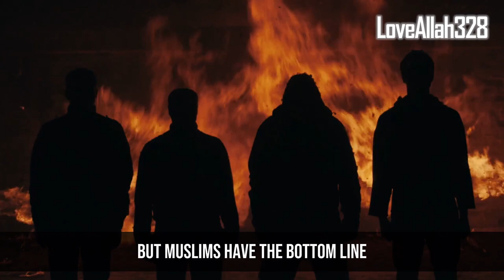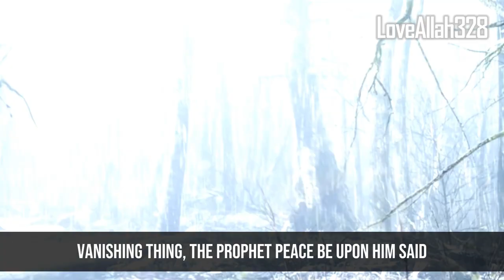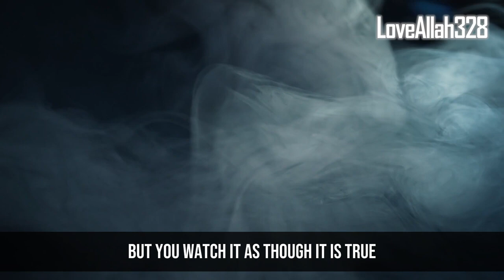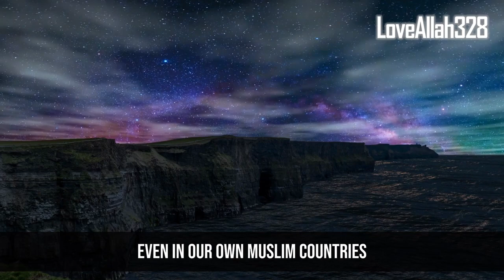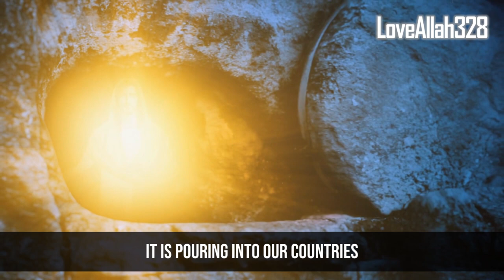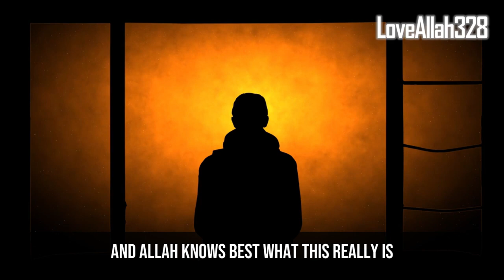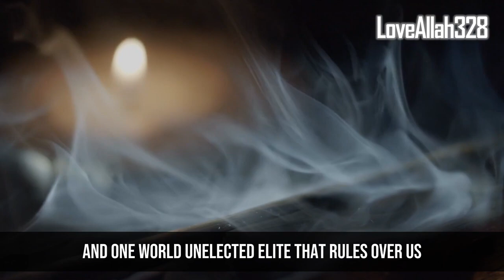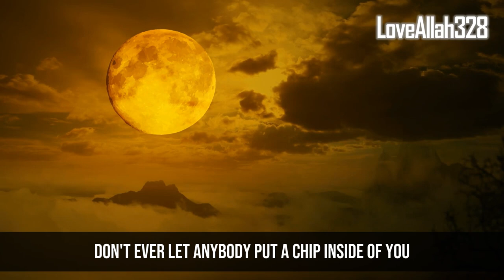Huge Predictions About End Has Come True...